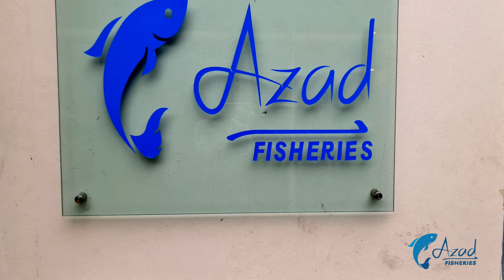Alligator gar Fish || অ্যালিগেটর গার || Azad Fisheriess || Alligator Gar Are Monster Fish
WARNING : This content's Copyright is reserved for Azad Fisheries . Legal action will be taken against those who violate the copyright of the following material presented!

All the Fish is imported & you can order online.

Cash on delivery for Dhaka and Narayanganj
Courier Possible all over Bangladesh.